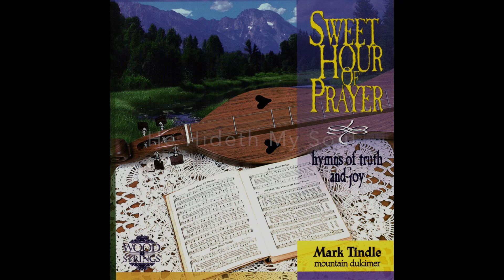CD101 Samples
CD101 Sweet Hour of Prayer - Samples